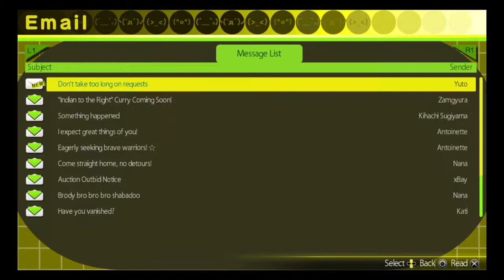AKIBA'S TRIP: UNDEAD ＆ UNDRESSED Part 9: It must run in the family...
We meet "your" sister again and she's definitely an odd one. Also I pine to go on patrol with Tohko too [patience, young padawan].